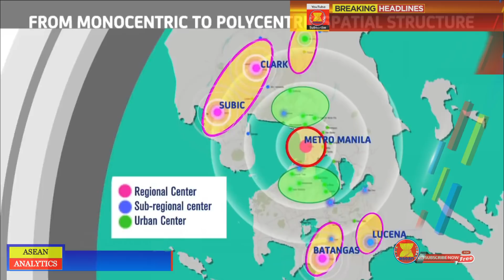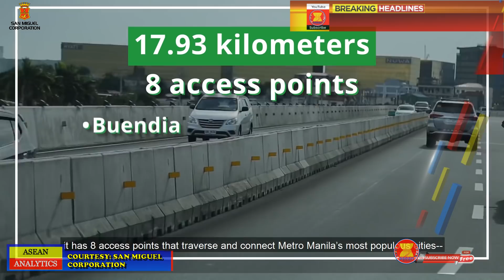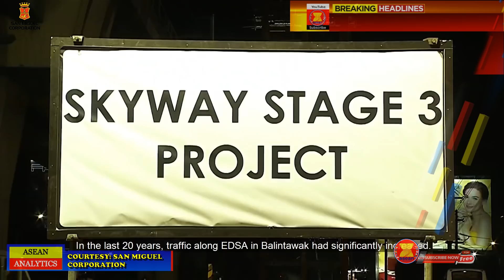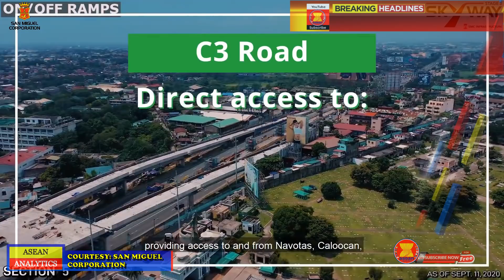Metro Manila Newest Expressways: Skyway 3, Harbor Link, Nlex-Slex Connector & SMME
Video Courtesy: Japan International Cooperation Agency - JICA
                              Department of Transportation Philippines
                              Department of Public Works and Highways
                              San Miguel Development Corporation
                              North Luzon Expressway Corporation

These are the game changing  World Class expressways of Metro Manila.

Metro Manila’s Toll Roads and Expressways.
 To improve mobility and connectivity, to, and from Metro Manila, to spurs accessibility to surrounding areas and to spread out and accommodate the growing population.  The Philippine government, with the partnership with the private sector, will build toll roads and expressways.

Upon completion of these project, Metro Manila will see significant positive impact ECONOMICALLY,  SOCIALLY, and  FINANCIALLY.

Traffic will significantly improved has travelled time is significantly reduced. Which will mean an equivalent saving of 1.9 billion pesos a day. Vehicle operation will also save 2.1 billion per day.  These will help the growth of Metro Manila’s Dynamic economy.

The game changing project of Metro Manila, is the 2x3 lanes toll/expressway of Metro Manila Skyway Stage 3. Is one of the country’s largest and most ambitious infrastructure projects. This Megastructure is an impressive feat of Filipino engineering, skill, and will.  A 17.9-kilometer elevated expressway extending skyway 1 and 2 from Buendia all the way to North Luzon Expressway.

NLex – SLex CONNECTOR ROAD PROJECT
An 8 – kilometer all elevated 4-lane toll expressway extending the N-lex southward from the end of Segment 10 in C3 Road, in Caloocan City to P U P Santa Mesa Manila and connecting to the Skyway Stage 3, and mostly traversing the PNR rail track. The project includes two interchanges located at C3 Road/5th Avenue, in Caloocan and España, Manila.

The N-Lex Harbor link.
The project involves the 21.6-km extension of the N-Lex eastward from Valenzuela City, to M Lopez Boulevard/R10. And westward from Valenzuela City to Commonwealth Avenue in Quezon City.

Another project is the Southeast Metro Manila Expressway. Is new toll road project that will connect the province of Rizal, to the rest of Metro Manila and Calabarzon. It will provide a faster alternate route for Rizal motorist and commuters